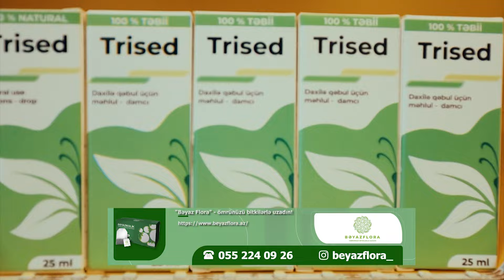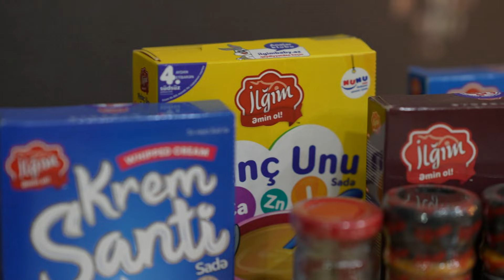Meydan Əsgərov - Ofelya Şabanova - Tahir Göyçaylı DTV İbo Şou 21 05 2024 İbrahim Azəri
DTV  DunyaTV  İbo Şou